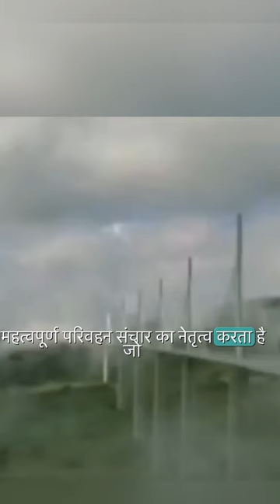Tallest bridge in the world | Millau Viaduct bridge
this short is about the facts of Tallest bridge in the world
Millau Viaduct bridge

also view our other social media accounts